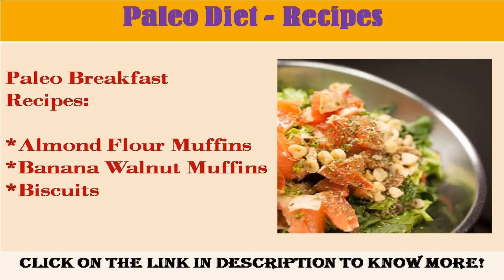See now paleolithic diet recipes